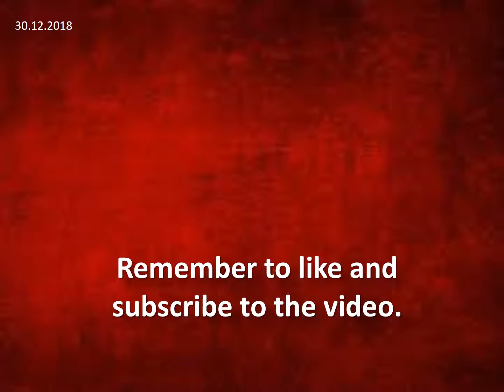Turkish minister tests indigenous helicopter engine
Turkey's technology minister tested a new engine on Jan. 4 for the country's new nationally developed helicopter..